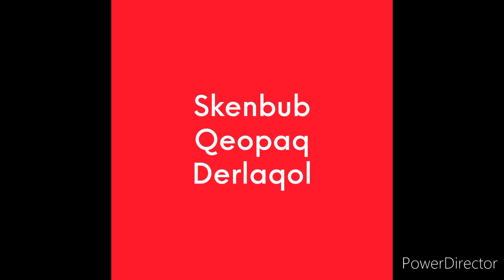Terror Leon - Skenbub Qeopaq Derlaqol